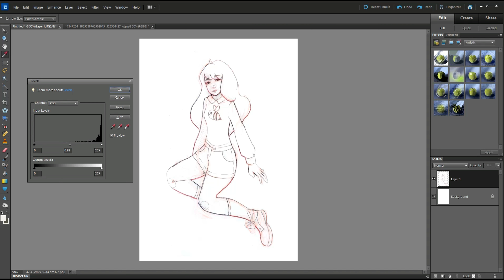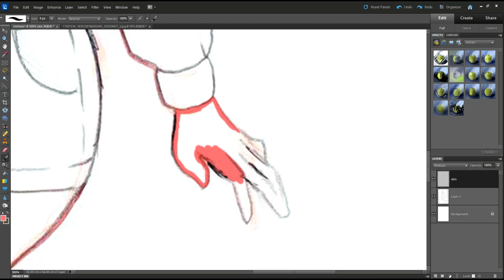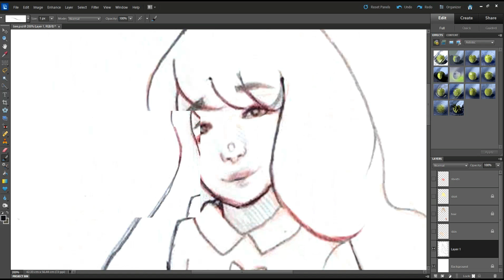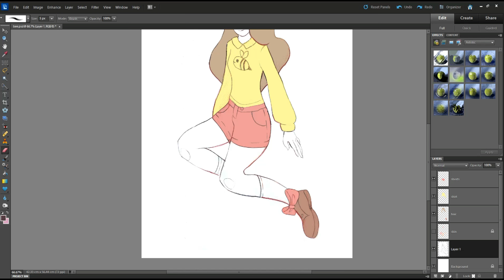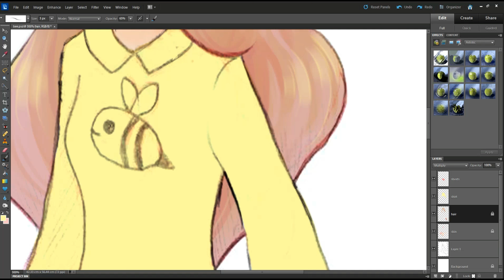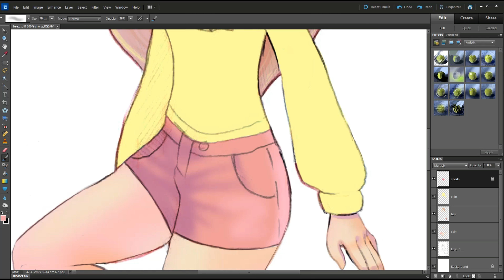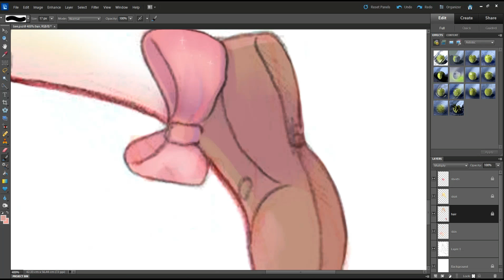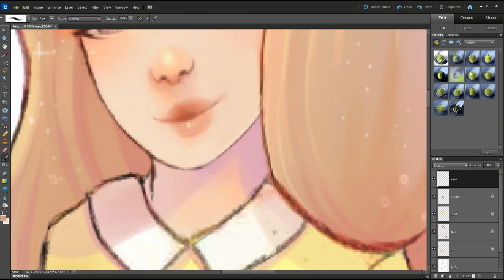♥ [speed paint] Bee and Puppycat ♥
~I forgot to remove that first minute of the video oops~

Sorry about how much I zoom out and zoom in :| it must be annoying

Art trade with dreamer_of_legends on insta c:

-- Photoshop
-- 2 hours
-- Filmora

Art © Tea-hee